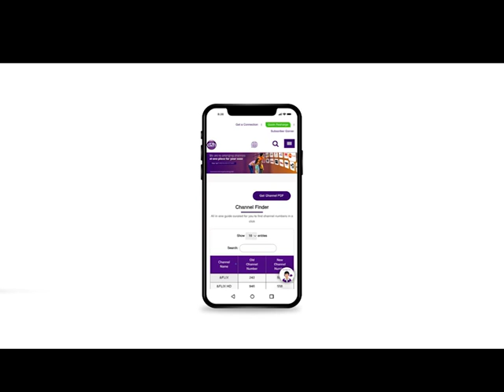New Channel List via ONTV QR Telugu